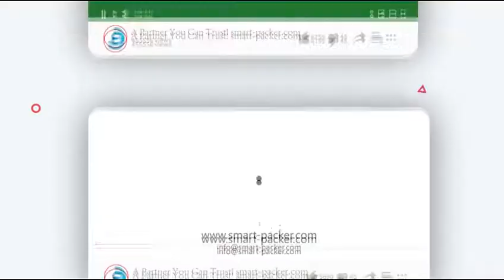Battery 4 pieces one pack pillow type automatic feeding filling sealing shrinking packing machine vi